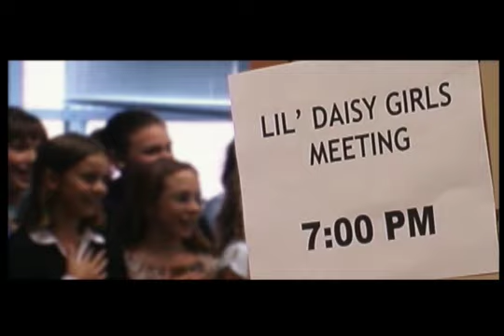Captain Blasto - Episode Three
As the bogus burglaries continue, Colin gets a job at the local hometown newspaper only to find it's not as glamorous as the comic books may depict.